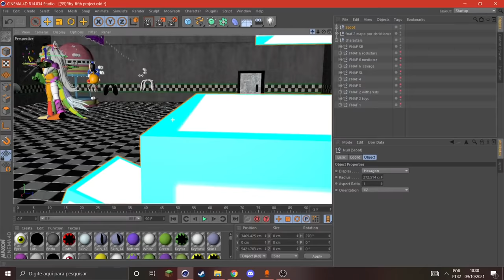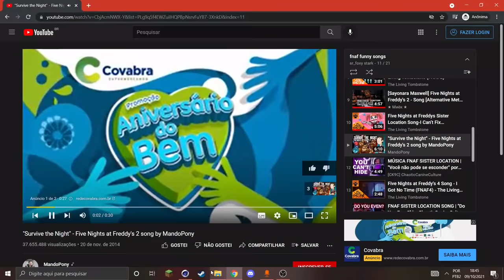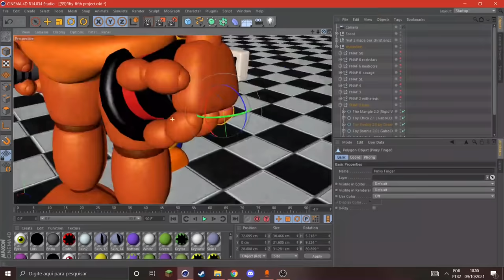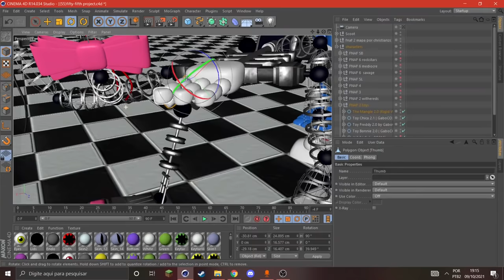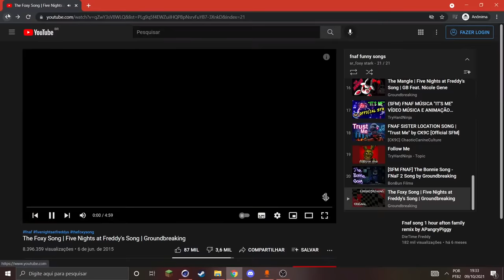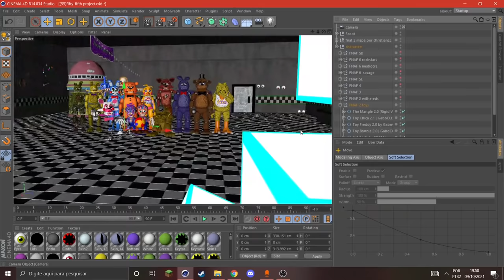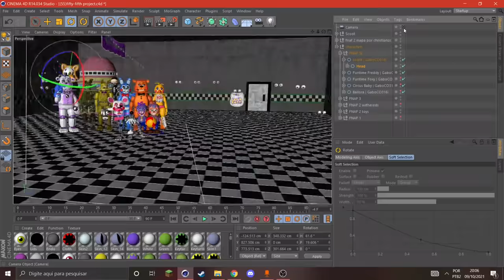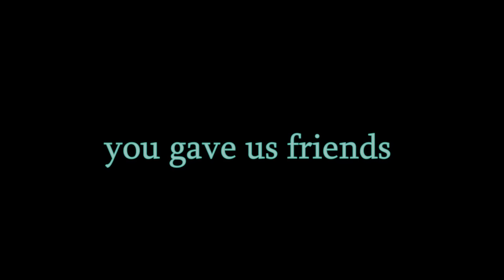[FNAF C4D SPEED ART] Thank you Scott (IMAGE)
HEY!! If you want to use the image above in a compilation video or something you can, BUT you must put the credits and let me know so I know you used it and for me to see your content.